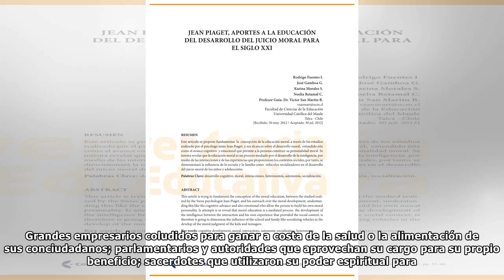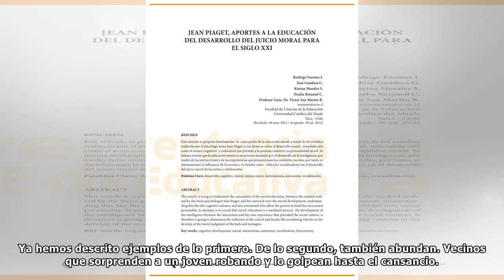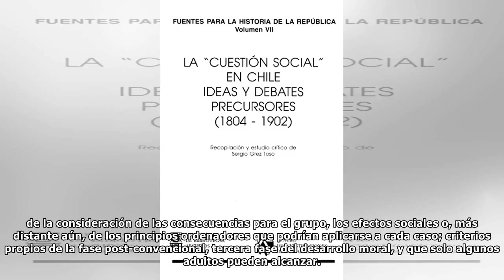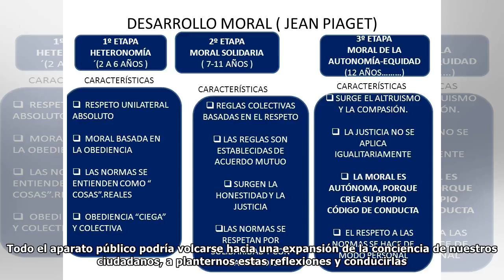Chile, un problema de desarrollo moral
Es preciso reconocer que Chile tiene un grave problema, que está en la raíz de nuestro malestar social. Ese grave problema somos nosotros mismos. En Colombia y Venezuela la expresión “recibí un paquet...